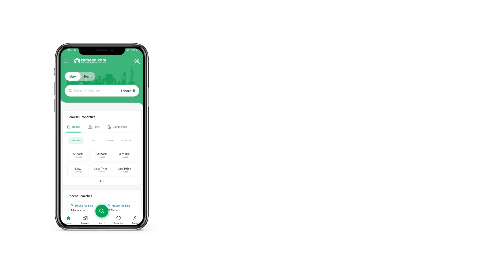10 MARLA HOUSE FOR SALE IN BLOCK A BEACON HOUSE SOCIETY LAHORE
10 Marla like just brand new house for sale in raiwind road beacon house society block A lahore